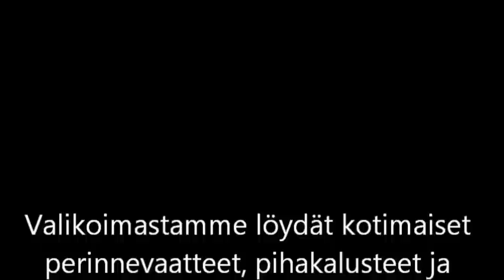Vanhan Savotan Joulukalenteri 2013, 17/24, Maamoottorit/Moottorisahat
Vanhan Savotan joulukalenteri 2013
Leikkeitä vuosien varrelta erilaisista tapahtumista. Joka päivä eri traktorimerkki tai aihe.
Videot tapahtumista
* Vanhan Savotan Metsä- ja maatalousnäyttely 2009, 2010, 2012, 2013
* Rauta ja Petrooli 2012, 2013
* Jokelan Vanhan Ajan Päivät 2011
* Masinisti torstai Virroilla 2012
* Vanhan Savotan Puintipäivä 2009, 2012
* Vanhan Savotan Kone Savotta - Kylmä Kyyti 2012